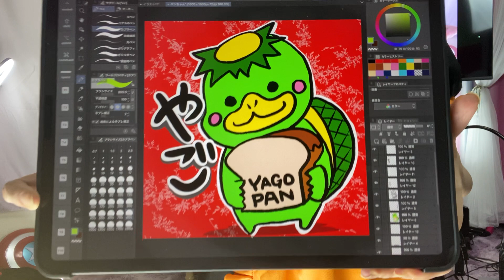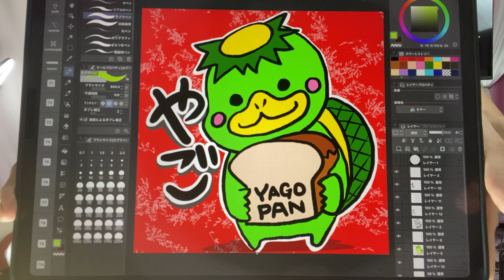イブイブ⚡243📺ハロウィン コスプレでスパチャお礼 / Halloween / お絵かき チェキ撮影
0:00:00 チカライブ終了後
0:01:27 ​スパチャお礼
0:04:57 🐷ぶーぶー賞（ブービー賞）
0:05:15 チェキ撮影
0:07:02 お絵かき
0:08:36 魔女のシチュー
0:10:01 ハロウィン コスプレ

📹使用カメラ
メイン：iPhone 11 Pro Max
サブ：HUAWEI P30 Pro
サブ：iPad Pro
サブ：iPhone 6s Max
サブ：アクションカメラ 4K

※申し訳ないですが日時指定を「水金土日」「18時～20時」でお願いします

画面内のスパチャ欄に名前を揃えることをビンゴと呼び、最初に揃えた人（ビンゴした人）にチェキを撮影して（なにかのタイミングやチェキが溜まったら）郵送することにしています。
2回目以降のビンゴのことを「ぴんこ」と呼んでいます。ぴんこを5回するとビンゴと同等の扱いとなります。

🌃後夜祭
後夜祭とはライブ配信終了後の5分間だけ自由にチャットができる時間が設けられていてそれを「後夜祭」と呼んでます。※次の動画に行かない設定をしておくと参加できると思います
そしてライブが終わる前後にチカからキリトリ線の書き込みがありますので、その後にスパチャで一番になった人に「お絵かき」をしています。またV.I.Pの方は「お絵かき or チェキ」の選択肢があります。
※お絵かきの公開は2カメ（セカンドチャンネル)で行ってます

後夜祭の5分間の最後から2番目にスパチャをしてくれた人に「チェキ」を撮っています。
※チェキの郵送は何かのついでか10～20枚溜まったら郵送させていただきます
※チェキの郵送の際は氏名/住所などをお聞きします

🎧アニメ主題歌風の明るいロック_女性Vo